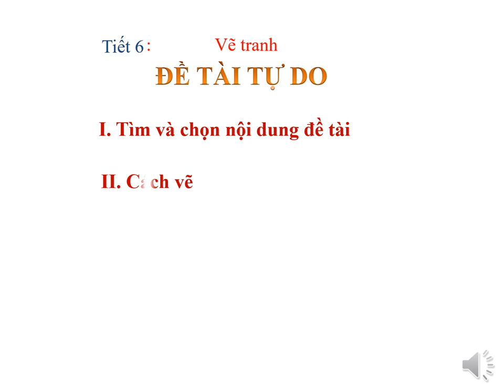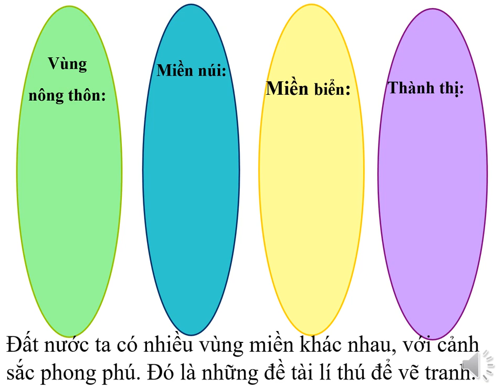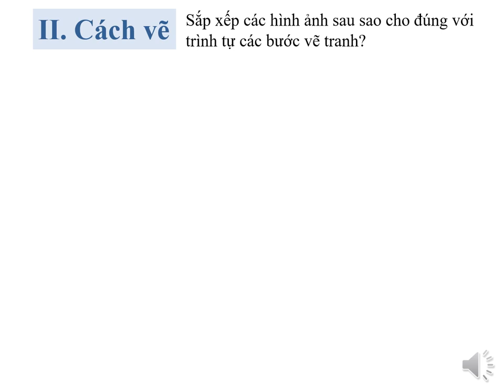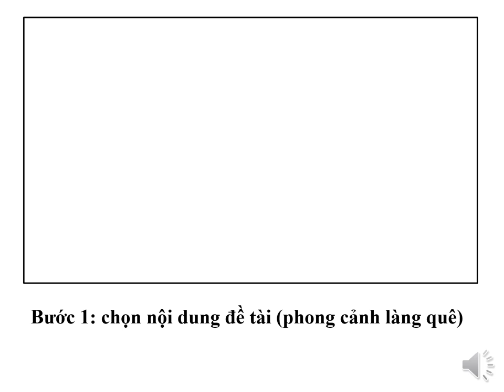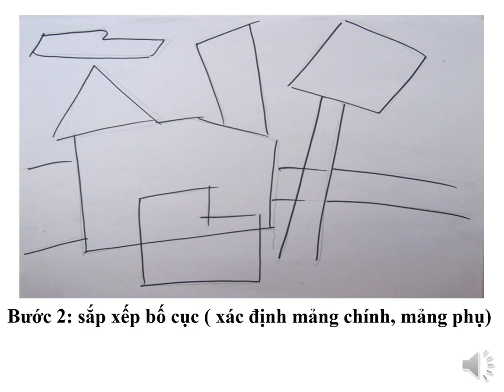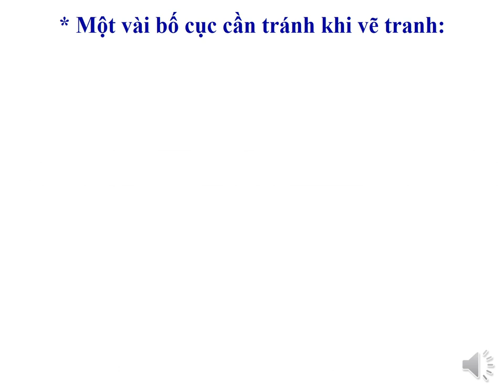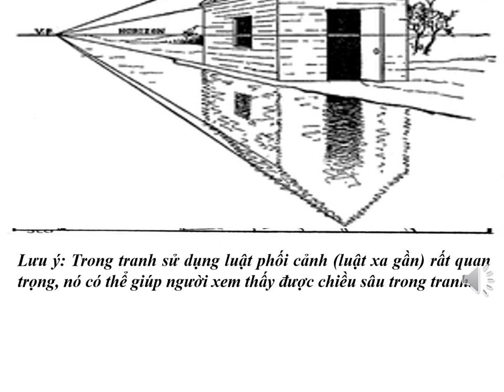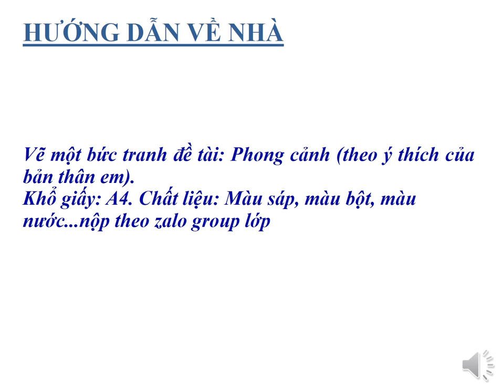MỸ THUẬT 9 (Tuần 6 / HK1) - Tiết 6 - VẼ TRANH ĐỀ TÀI TỰ DO